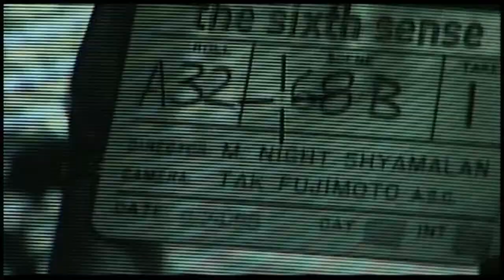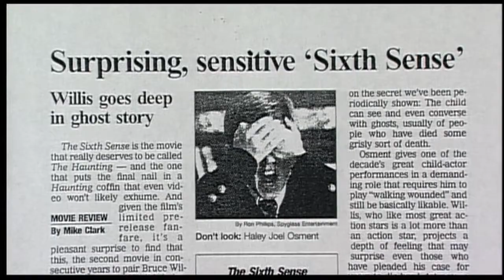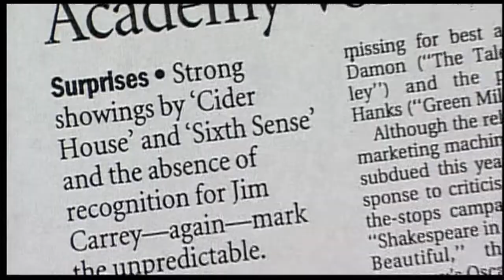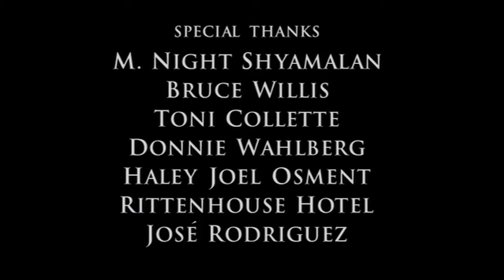The Sixth Sense: Reflections From The Set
Documentary about production of the Sixth Sense movie. Interviews with director and actors.
Starring:  Donnie Wahlberg, Haley Joel Osment, Bruce Willis, M. Night
Shyamalan, Toni Collette, Eugene Osment.
Produced, written and directed by Charles Kiselyak.

This bonus video material is taken from The Sixth Sense blu-ray disc, released September 30, 2008.